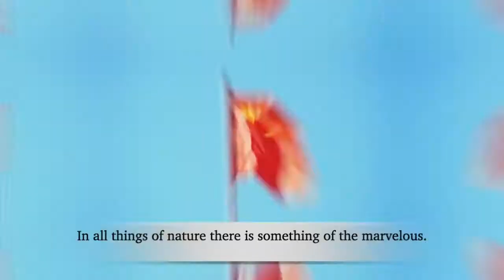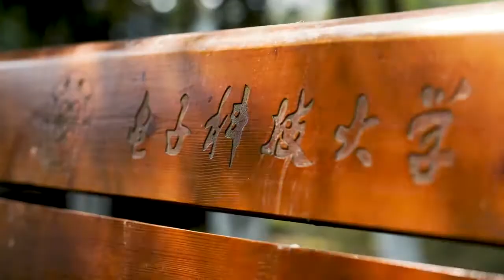Nature of UESTC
Natural view of University of Electronic Science and Technology of China. I have been there for 5 months, I fall in love with this university.
This university is located in Chengdu, Sichuan, China.